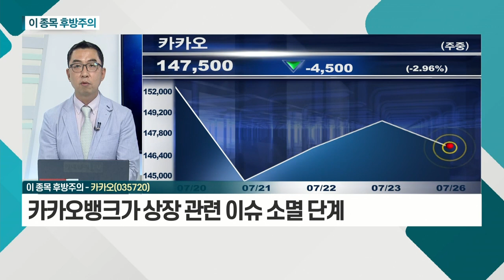씨에스윈드, 카카오_이 종목 후방주의 (20210726)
- 미국의 정책 집행 연기에 따른 조정
- 지속적인 수주 금액 증가
- 중ㆍ장기적 성장성 확보
- 하락 시 매수 전략 유효

카카오(035720)
- 카카오뱅크 상장 이슈로 최근 상승
- 카카오뱅크가 상장 관련 이슈 소멸 단계
- 카카오 단순 지주사로 할인 가능성 존재